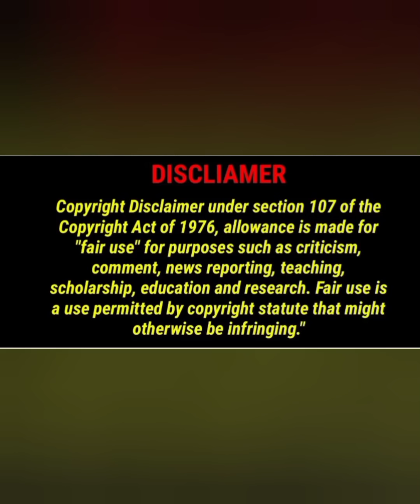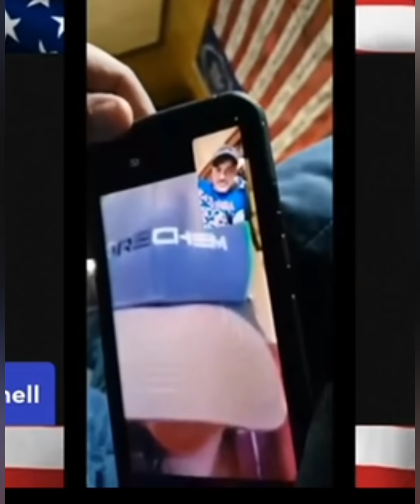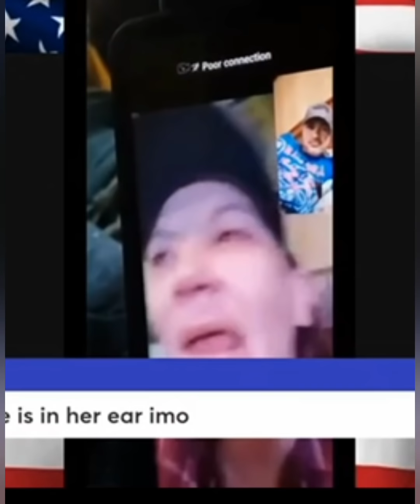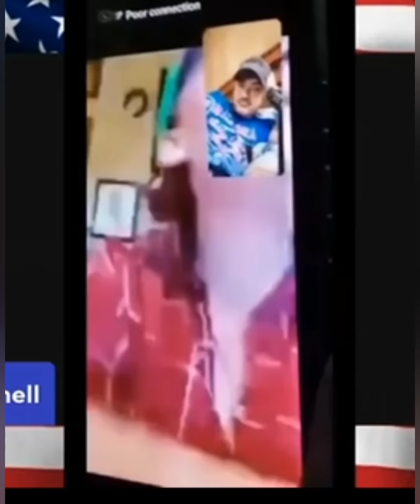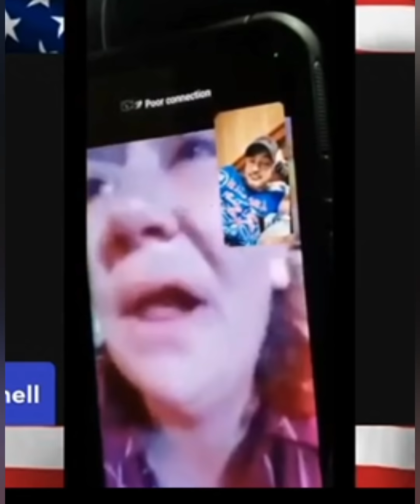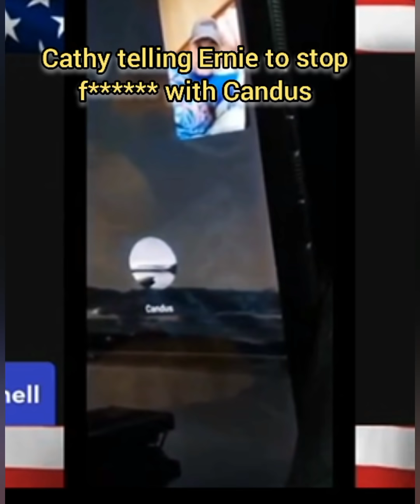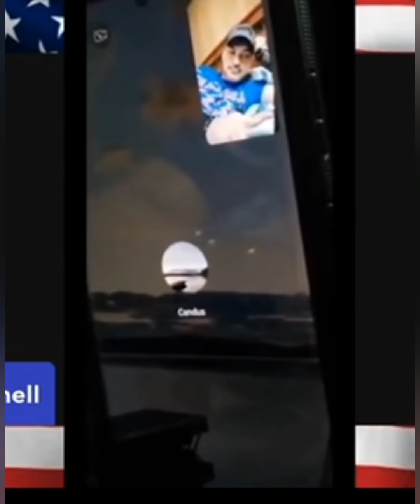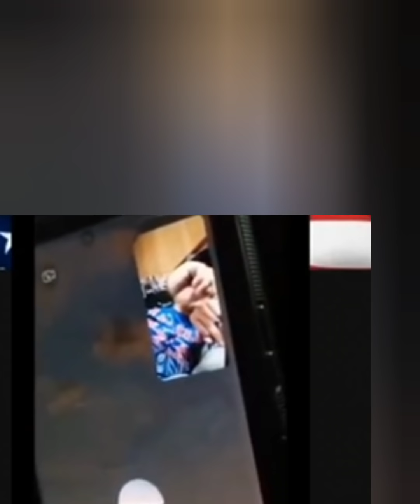Candus broke her silence summerwells @Ernie Shell